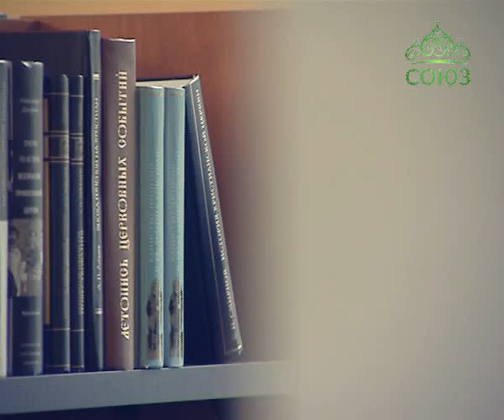Духовная брань. От 10 марта. Часть 1. Глава 33 (продолжение)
Святой преподобный Никодим Святогорец. "Невидимая брань". Читаем книгу вместе со священником Анатолием Куликовым.
Часть 1.
Глава 33.
Как враг отклоняет от добрых дел и портит их.